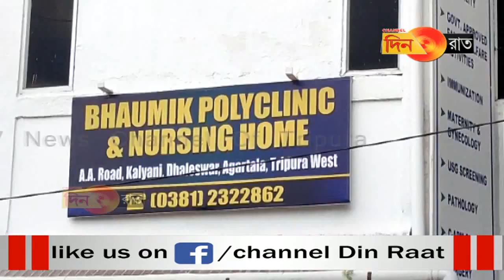ডাক্তারের বিরুদ্ধে অভিযোগ !